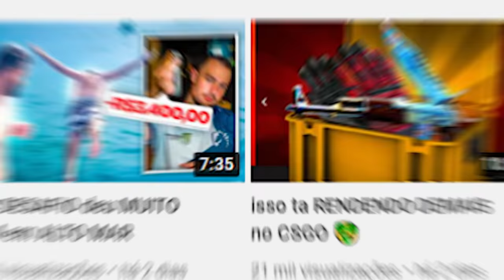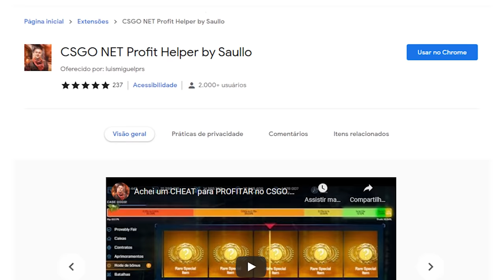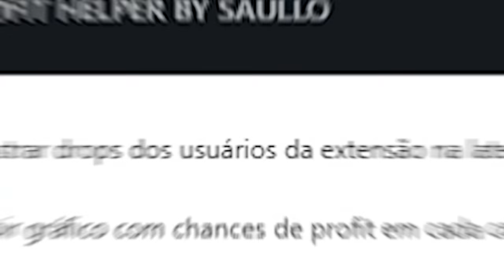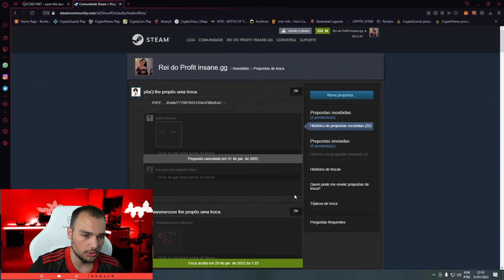a PRIMEIRA LOUCURA de fevereiro... ( 5 MIL REAIS )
o REI DO PROFIT já começou o mês como...